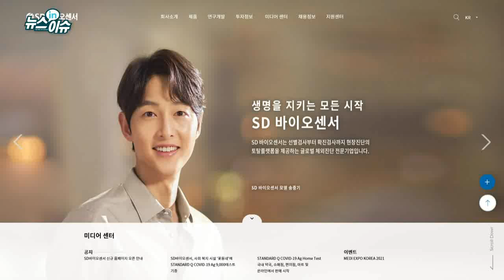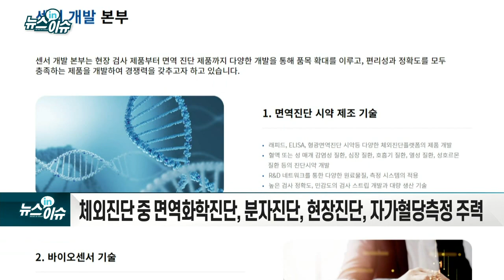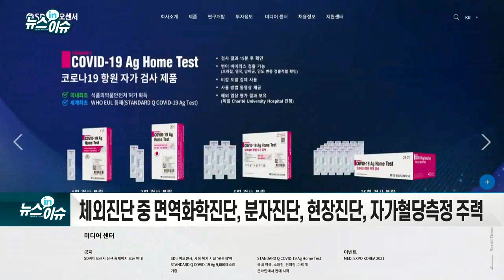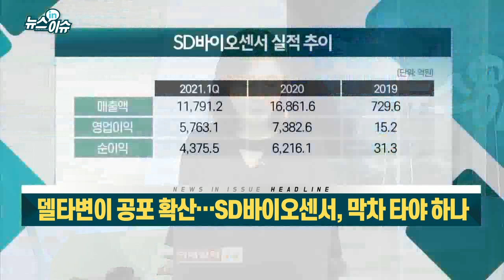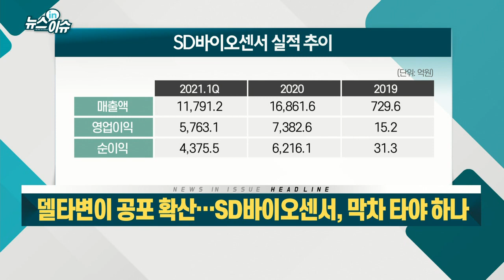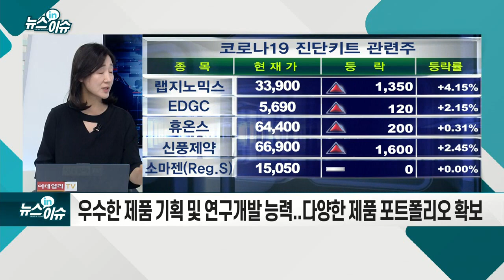델타 변이 공포 확산… SD바이오센서, 막차 타야 하나_기업IN이슈 (20210709)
- 체외진단 중 면역화학진단, 분자진단, 현장진단, 자가혈당측정 주력
- 13일 납입 등 절차 후 16일 유가증권시장 상장
- 스탠다드Q(신속면역화학진단) 매출 비중 90% 웃돌아
- 전세계 체외진단 시장: 2020년 780억 달러 → 2025년 966억 달러 성장 전망
- 우수한 제품 기획 및 연구개발 능력... 다양한 제품 포트폴리오 확보
- SK증권 "가정용 진단키트 일반화... 장기적인 매출 창출 전망"
- 대신증권 "포스트 코로나 성장 전략 확인 필요"